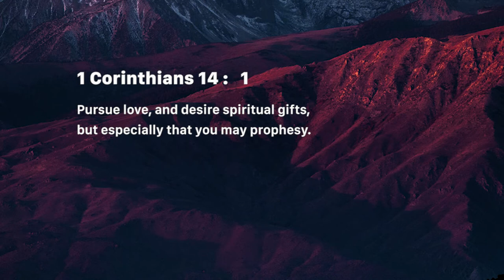The Gift of Prophecy - 1 (Sunday May 05, 2019)